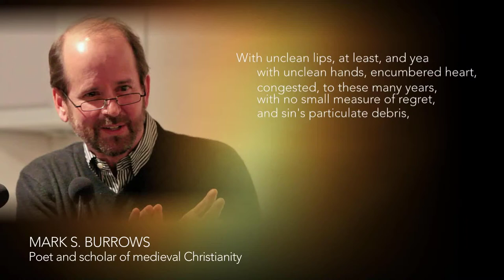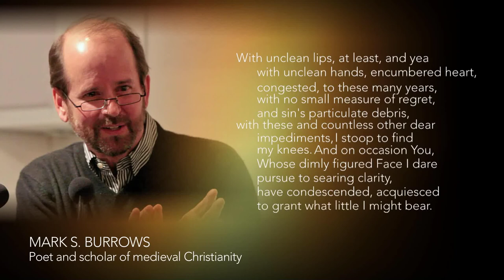Idiot Psalm 5 by Scott Cairns, interpreted by Mark Burrows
A new collection from one of our favorite poets. Fourteen “Idiot Psalms,” surrounded by dozens of other poems, make this his most challenging collection yet